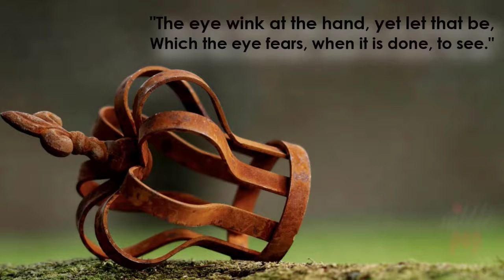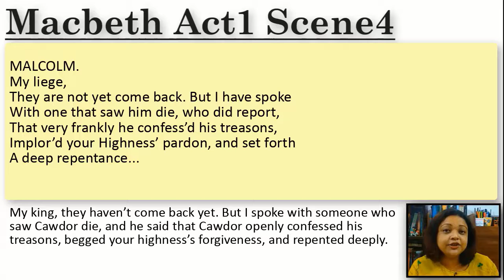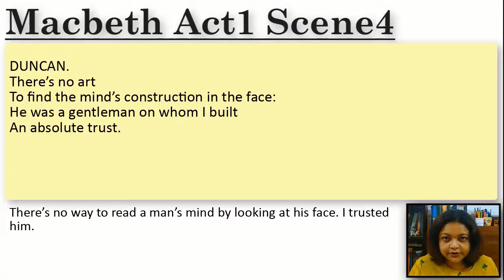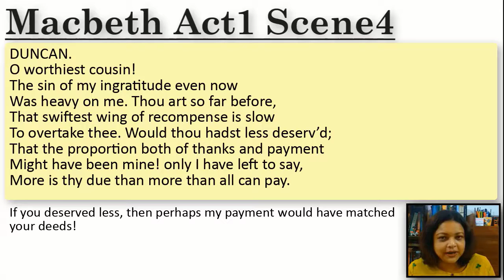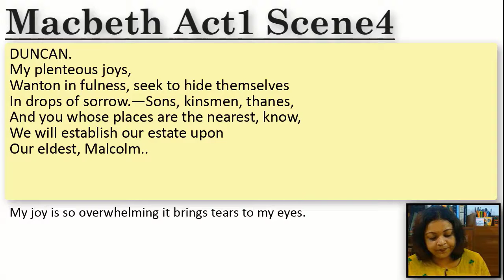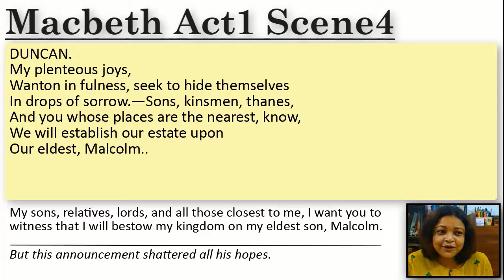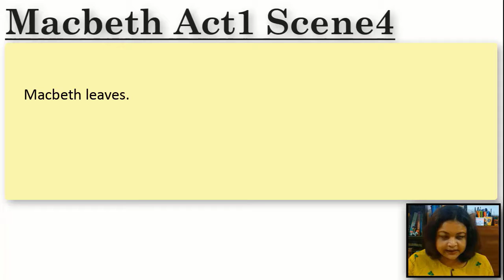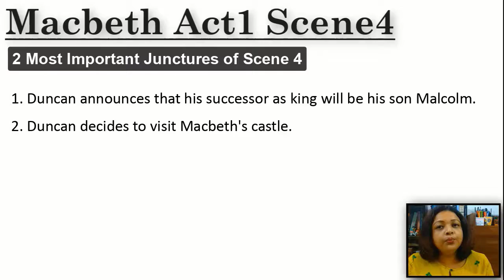Macbeth | Act1 Scene 4 | Line by Line Analysis | Nibblepop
Macbeth Act1 Scene 4 shows Duncan as the gracious king who rewards Macbeth for his bravery. Duncan declares his son Malcolm to be his successor, which makes Macbeth feel envious and disappointed. Duncan decides to pay Macbeth a visit to his castle which Macbeth would use to his advantage. This video is a detailed line-by-line analysis of this crucial scene in Macbeth.